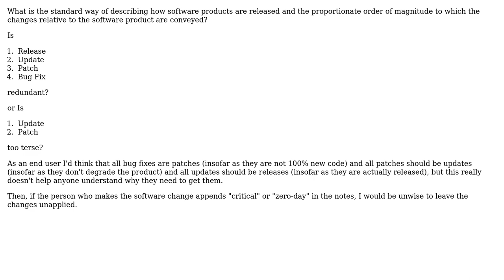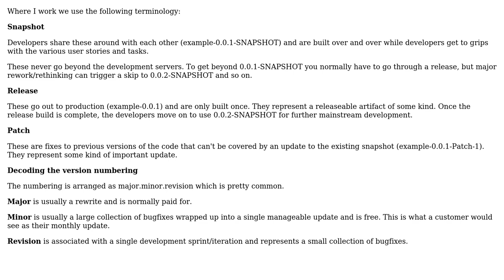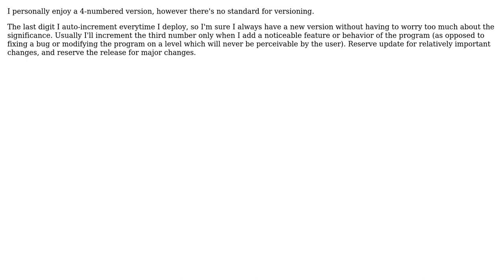Software Engineering: Delivery terminology and order of magnitude (4 Solutions!!)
Software Engineering: Delivery terminology and order of magnitude

With thanks & praise to God, and with thanks to the many people who have made this project possible! | Content (except music & images) licensed under CC BY-SA | Music | Images & others | With thanks to user Peter Turner user Neil user JeffO user Gary Rowe user David Thornley and the Stack Exchange Network Trademarks are property of their respective owners. You are responsible for your own actions.